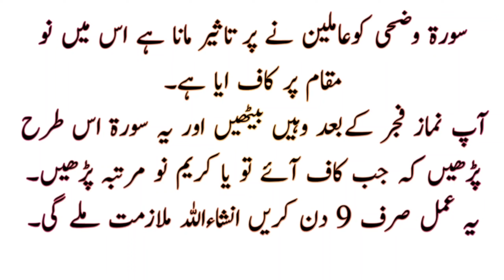Hasool E Mulazmat ky liy Khas Wazefa|Nokre ky liy Qurani Amal|Marfat E Ilahi[Amal for Job]